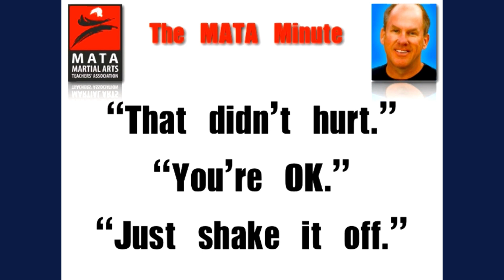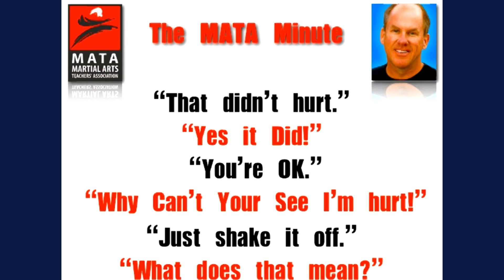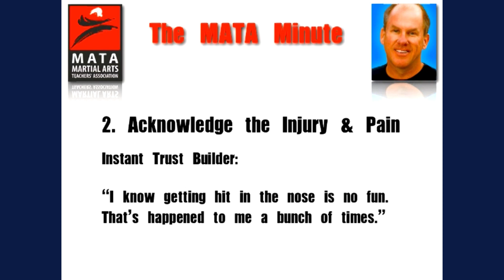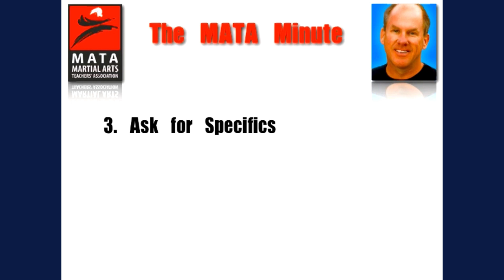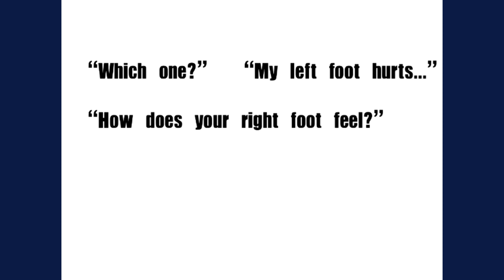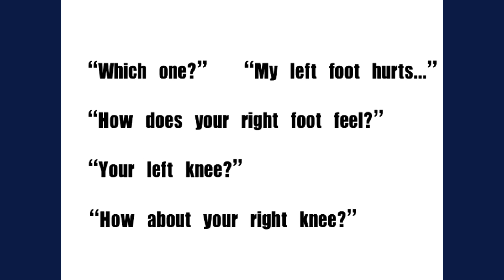What to Say to Injured Student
MartialArtsInstructorsAcademy.com